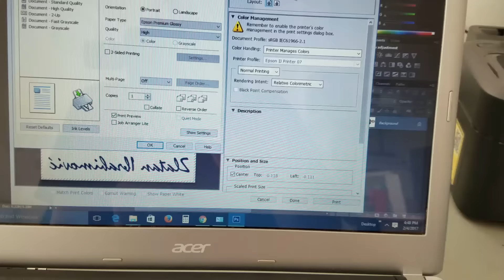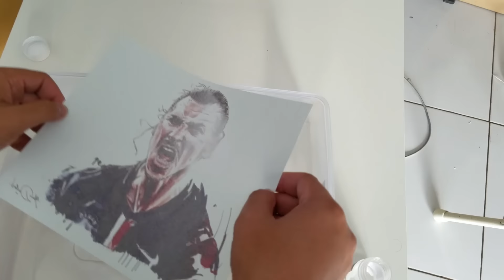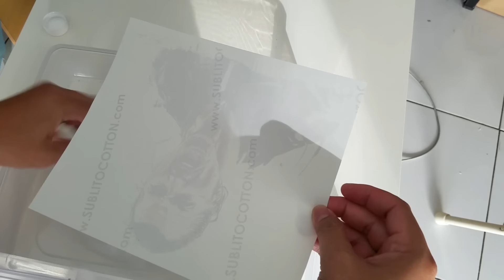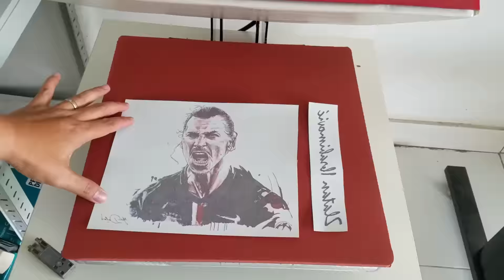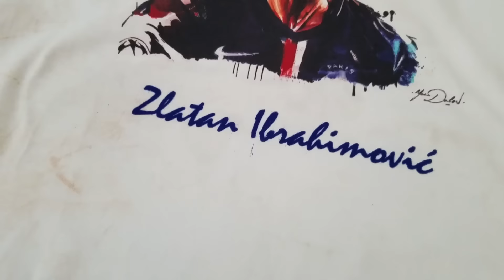Make Over T-Shirt with Subli to Cotton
Please find how I make over my old T-shirt become good looking with subli to cotton transfer paper combine with flock,
anyway flock still under trial for wash ability test